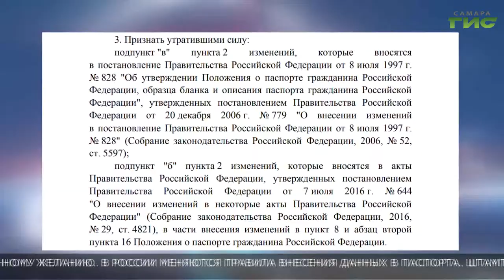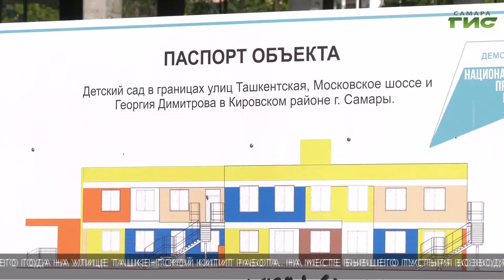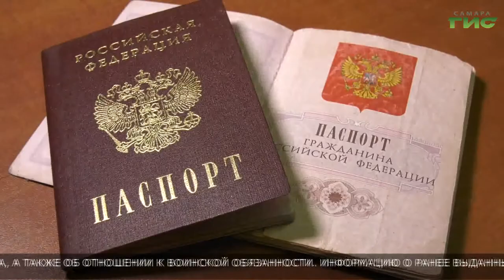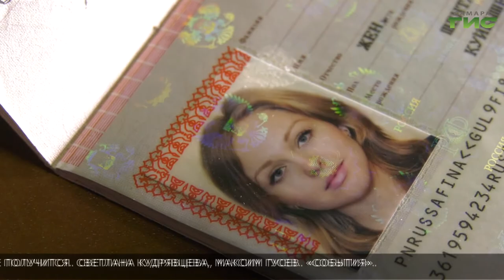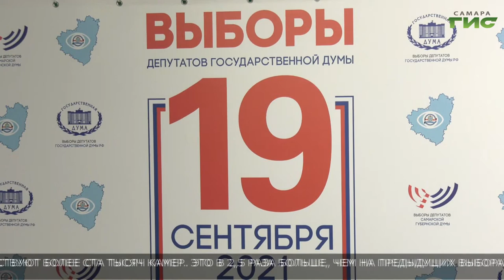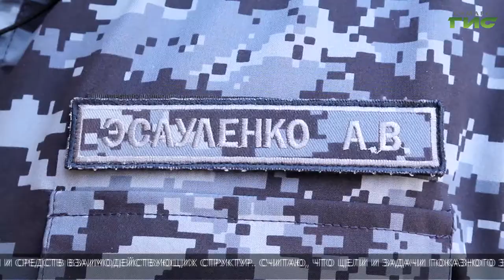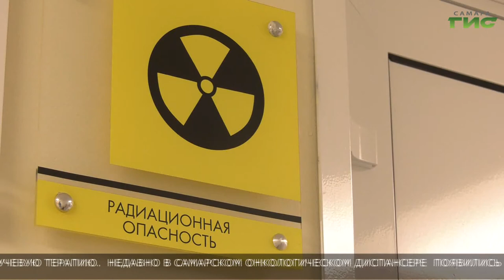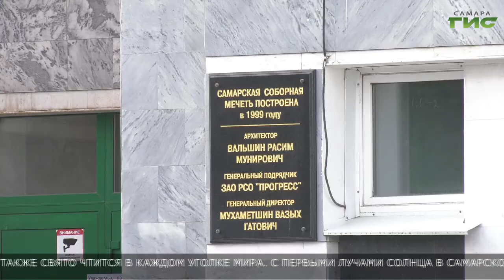"События" (Неделя в Самаре) от 24.07.2021